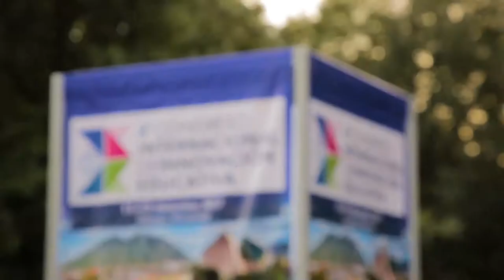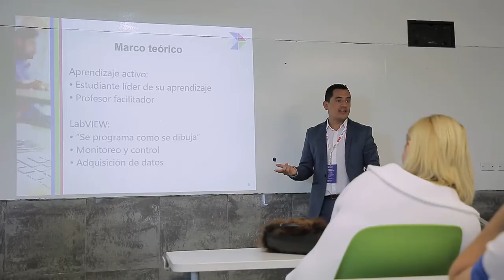4to Congreso Internacional de Innovación Educativa en México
En el 4to Congreso Internacional de Innovación Educativa en Monterrey - México, tuvimos la oportunidad de compartir y escuchar ideas sobre educación, tecnología y comunicación de personas provenientes de ¡17 países alrededor del mundo!